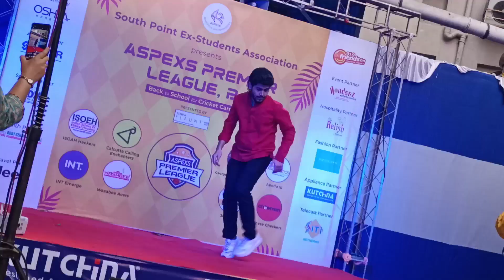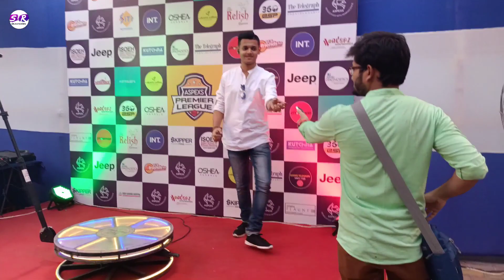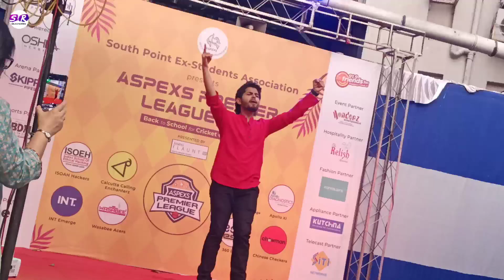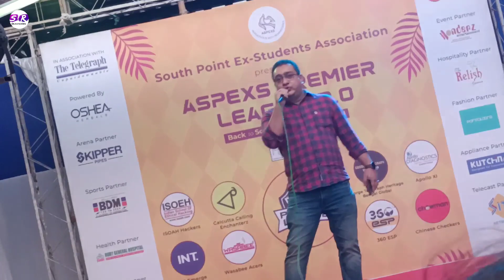South Point Ex Student Association Cricket league . Carnival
A vlog on a cricket match and a carnival held by South Point's ex student association